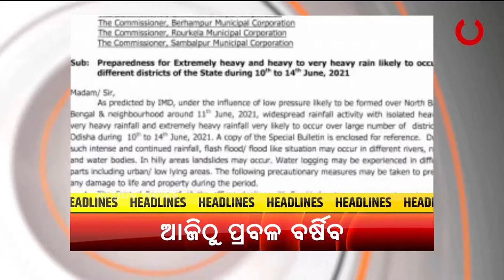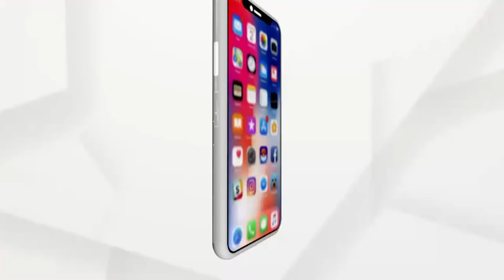Headlines 12PM | 10 June 2021 | Argus News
ଛୋଟ ପିଲାଙ୍କୁ ରେମିଡେସିଭର ମନା
ସାବିତ୍ରୀ ବ୍ରତ ପାଇଁ ରାଜଧାନୀରେ ପୋଲିସର ସ୍ପେଶାଲ ଡ୍ରାଇଭ
ବଡ଼ ବର୍ଷା ନେଇ ସତର୍କ କରାଇଲେ ଏସ୍‌ଆର୍‌ସି